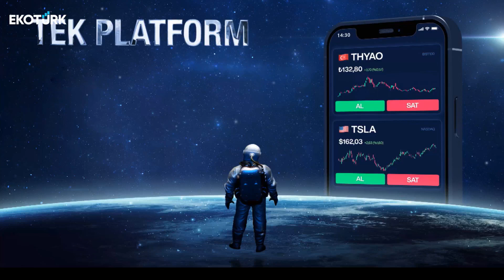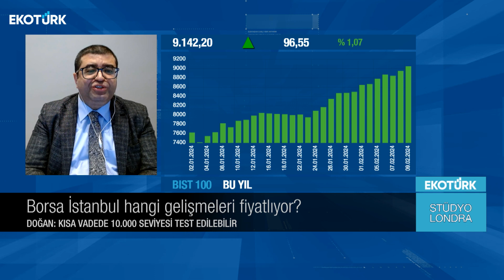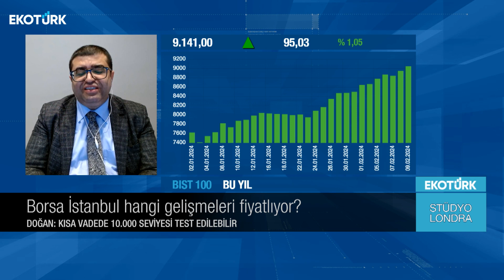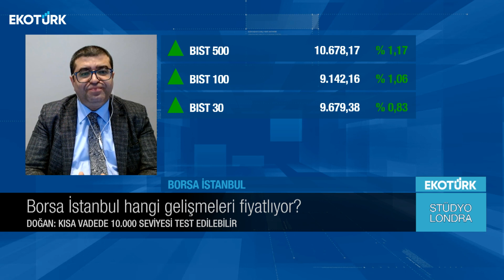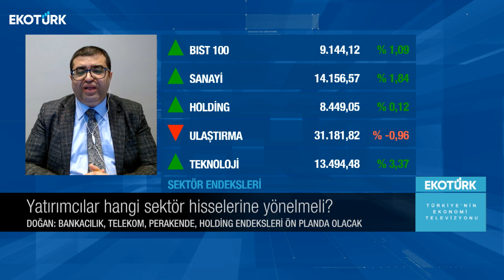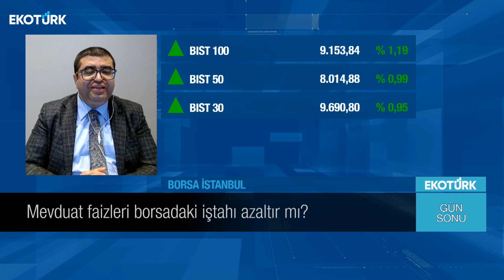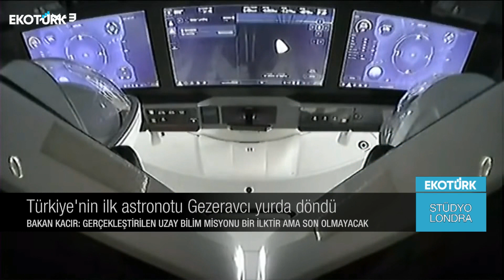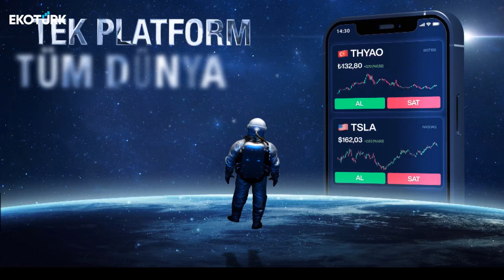Stüdyo Londra | Üzeyir Doğan | Harika Ertunç | 12.02.2024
Stüdyo Londra'da Harika Ertunç'un konuğu; Üzeyir Doğan oldu.